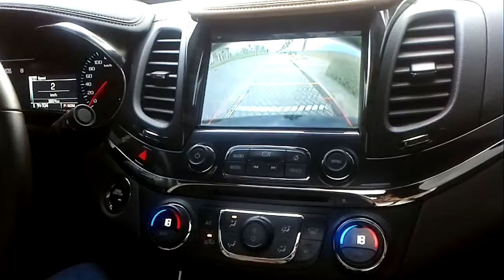Road trip with my chevrolet impala 2014..